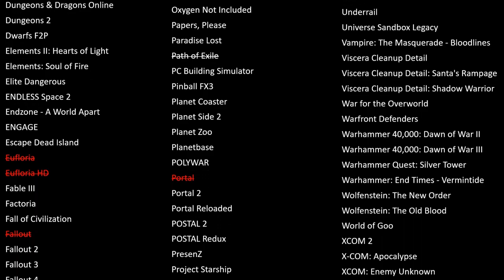Graveyard Keeper Ep 15 | Let's Play | Upgrading the Library a little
Hello everybody and welcome to my Let's Play - Graveyard Keeper!

A wonderful game with the type of humor I love, you need to manage a graveyard...simple right? When has anything in life ever been simple?!

Sit back and relax, and enjoy to 'long' ride that is ahead...or better yet, go get the game yourself!

Here's a game that I watched many others play right here in YouTube. Here are some of my favorites:

What's that long list of games at the end you ask? Good question.
Those are my games and as I finish each one I'll cross them off. Might take a while.